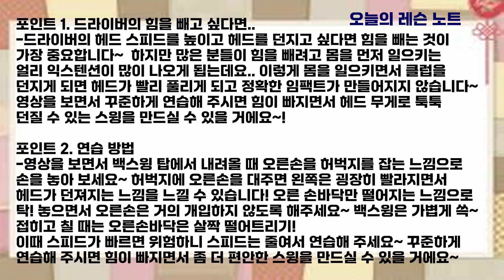드라이버는 연습 방법과 요령만 알면 스피드가 올라가면서 거리가 확~ 늘어요! [골프레슨]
오늘의 레슨 노트

포인트 1. 드라이버의 힘을 빼고 싶다면..

-드라이버의 헤드 스피드를 높이고 헤드를 던지고 싶다면 힘을 빼는 것이 가장 중요합니다~
하지만 많은 분들이 힘을 빼려고 몸을 먼저 일으키는 얼리 익스텐션이 많이 나오게 됩는데요.. 이렇게 몸을 일으키면서 클럽을 던지게 되면 헤드가 빨리 풀리게 되고 정확한 임팩트가 만들어지지 않습니다~
영상을 보면서 꾸준하게 연습해 주시면 힘이 빠지면서 헤드 무게로 툭툭 던질 수 있는 스윙을 만드실 수 있을 거에요~!

포인트 2. 연습 방법

-영상을 보면서 백스윙 탑에서 내려올 때 오른손을 허벅지를 잡는 느낌으로 손을 놓아 보세요~
허벅지에 오른손을 대주면 왼쪽은 굉장히 빨라지면서 헤드가 던져지는 느낌을 느낄 수 있습니다! 오른 손바닥만 떨어지는 느낌으로 탁! 놓으면서 오른손은 거의 개입하지 않도록 해주세요~ 백스윙은 가볍게 쓱~
접히고 칠 때는 오른손바닥은 살짝 떨어트리기!
이때 스피드가 빠르면 위험하니 스피드는 줄여서 연습해 주세요~
꾸준하게 연습해 주시면 힘이 빠지면서 좀 더 편안한 스윙을 만드실 수 있을 거에요~